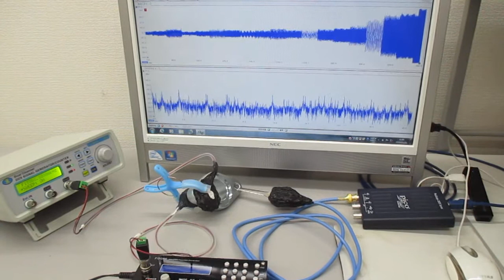超音波の相互作用をコントロールする技術（超音波システム研究所） Ultrasonic-labo